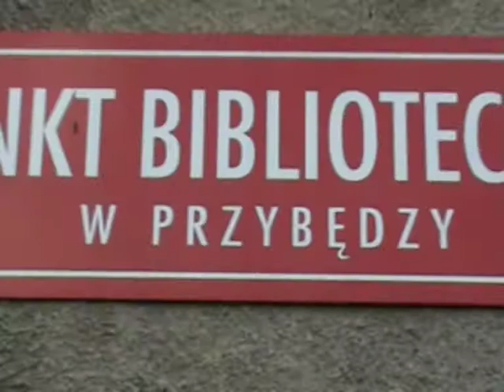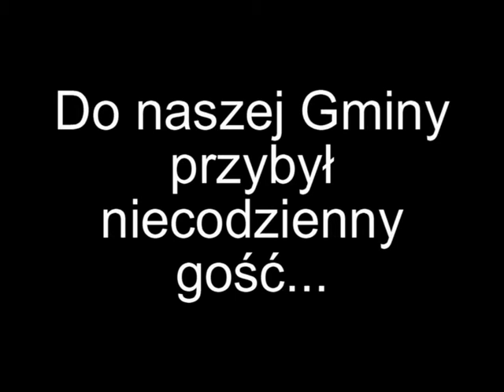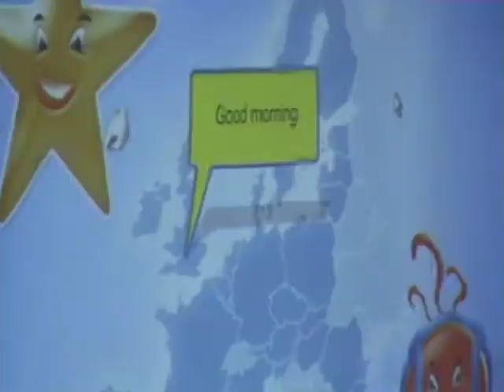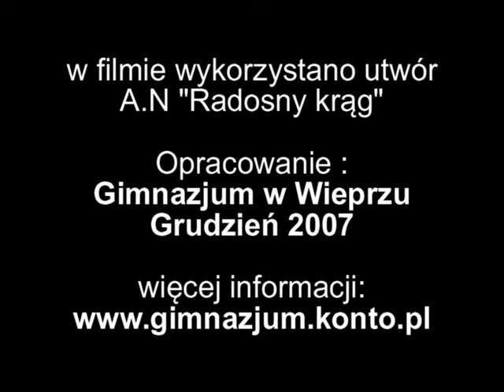2007_wolontariat_w_Gminie_Radziechowy_Wieprz_z premierem_Buzkiem;)))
Kolejny - czwarty rok realizacji przez Gimnazjum w Wieprzu projektu "Wakacje z pomysłem". Tym razem do naszej szkoły oraz wybranych miejsc naszej Gminy przybył niecodzienny gość - profesor Jerzy Buzek...